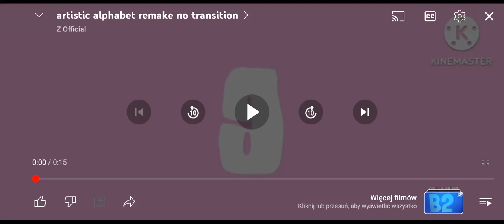Nuga Mistika Arabic